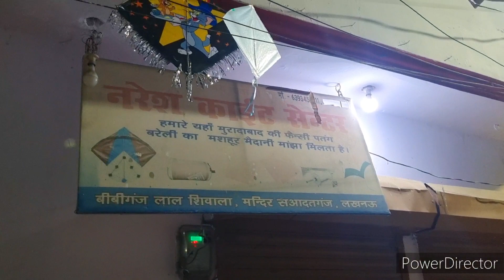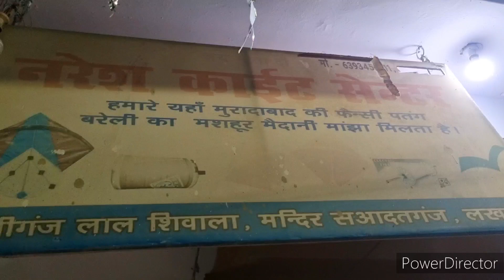NARESH KITE CENTER ll BEST KITE SHOP LUCKNOW ll 36 YEARS OLD KITE SHOP ll SABSE KAM DAAM ll VM BHAI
Lucknow ki ek aise shop jahan milti hai sabse kam daam par patangen aur sabse kam daam par manjhe
🔥 N A R E S H    K I T E    C E N T E R   🔥
New kite shop Lucknow